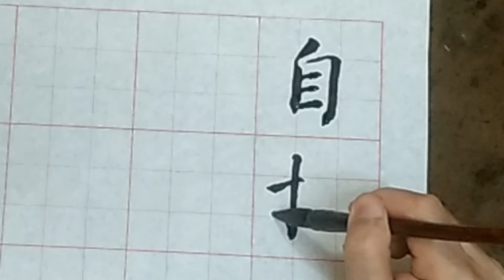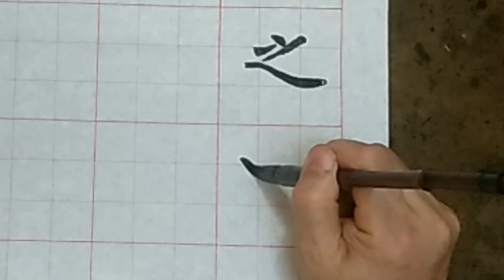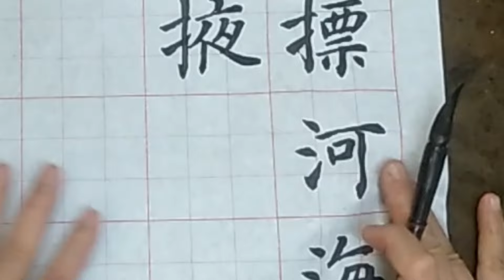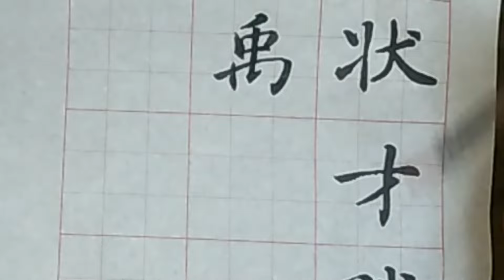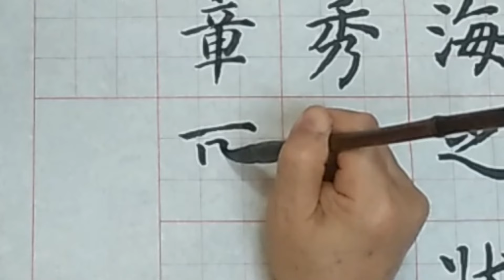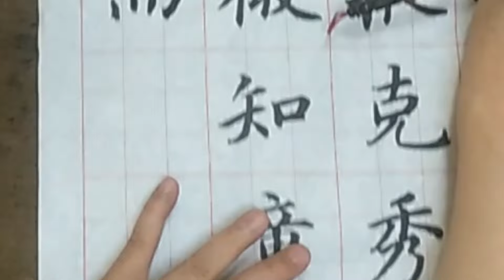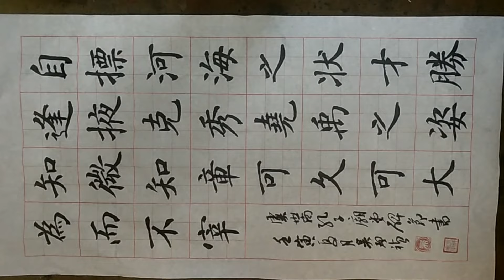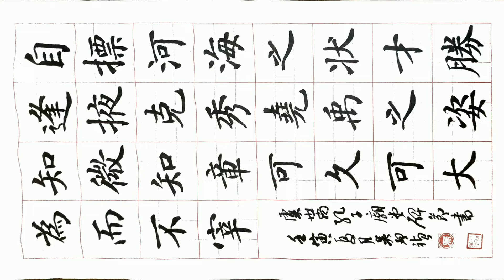楷書自摽河海之狀；才勝逢掖，克秀堯禹之姿。知微知章，可久可大。為而不宰，吳啟禎書法教室教學